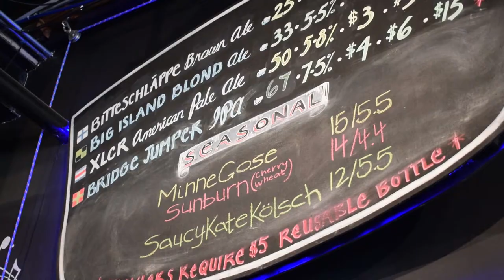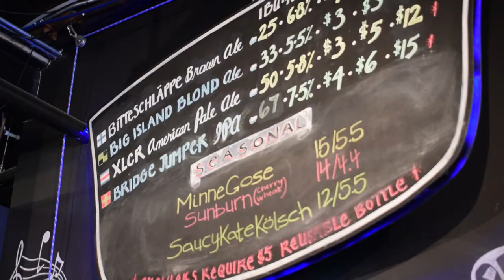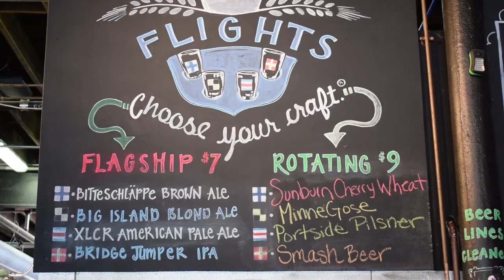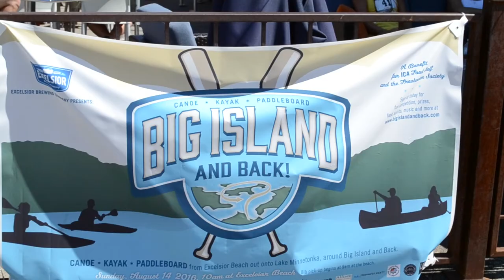Taproom Travelers - Craft Beer Show: Excelsior Brewing Co.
Join us on the banks of Lake Minnetonka as we enjoy some tasty beers from a brewery that embodies everything that is "Lake Life". No matter what time of year, you'll find John, Niles, and everyone at Excelsior enjoying the outdoors and embracing an active lifestyle. Cheers!